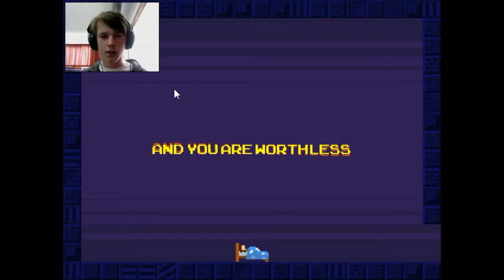Indies vs Gamers: Abyss of Failure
Gameplay for Abyss of Failure from the Indies vs Gamers game jam by Planarwalk